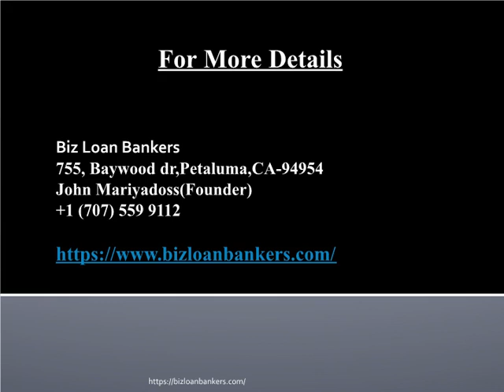Fast Business Funding - Biz Loan Bankers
Biz Loan Bankers has an organization of money lenders to assist you with getting a small business loans in USA.

Head Office:
Biz Loan Bankers
755,Baywood dr,Petaluma,CA-94954
John Mariyadoss(Founder)